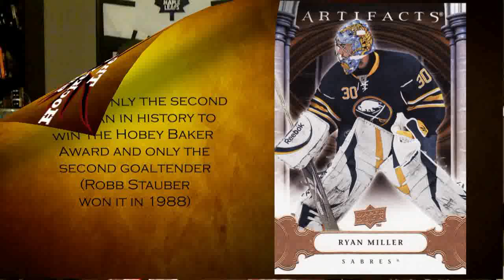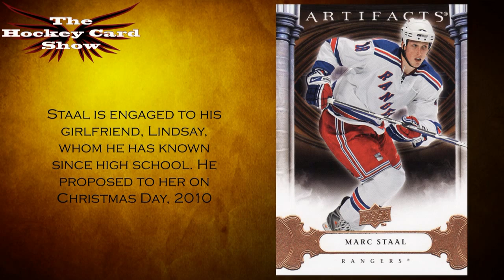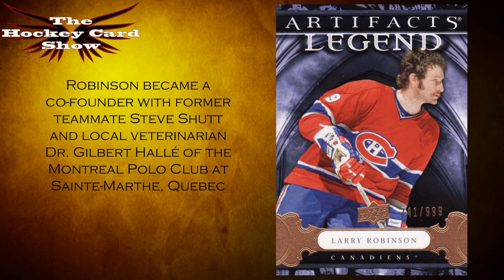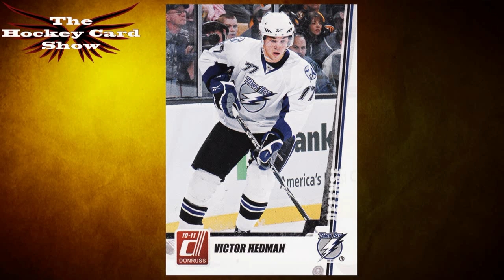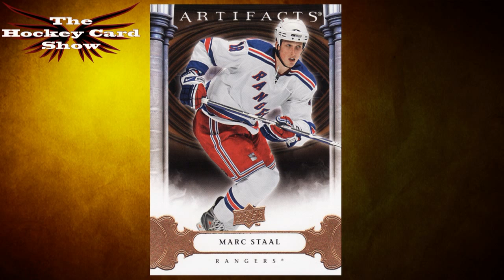The Hockey Card Show - Episode 97 - Big Bird Bud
This week we talk Max Kaminsky, triple A, and The Big Bird.